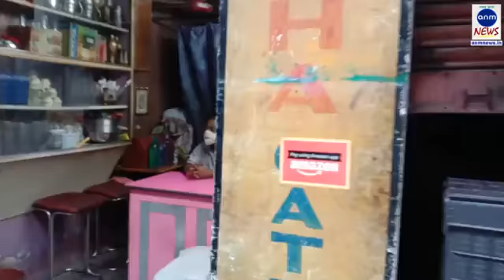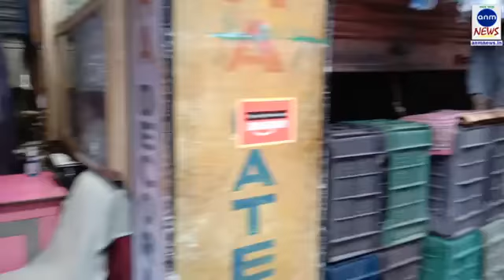মাছি মারছে বিক্রেতারা, নেই ক্রেতার দেখা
মুনমুন সাহা, কলকাতাঃ লকডাউনের আগের দিন একটু ভিড় হয়েছিল। তারপর আবার ক্রেতা নেই। এক কথায় দোকানে বসে মাছি মারা। বিক্রেতার দেখা নেই তবুও একটু বিক্রির আশায় দোকান খোলা, পসড়া সাজিয়ে বসা।